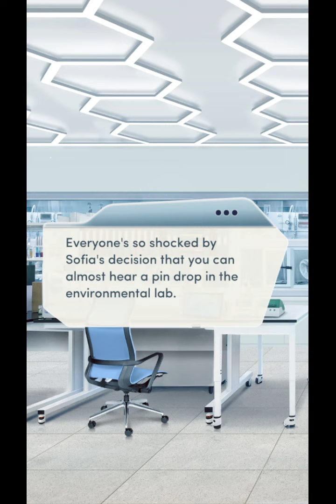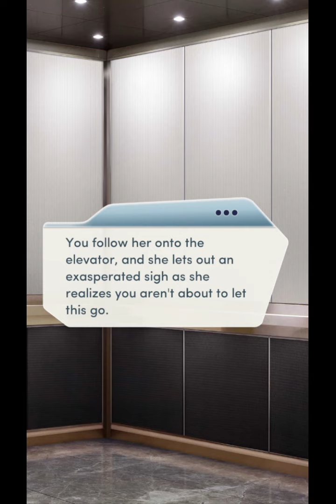Choices: Stories You Play - The Nanny Affair 3 Chapter 3 (Diamonds Used)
Chapter 3: The Second Take
You recruit someone from your past to help navigate the Addision situation... but how much of your private life are you willing to make public?